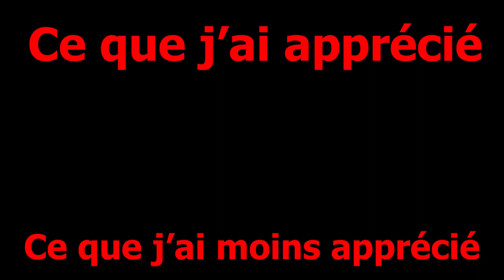Avis critique KENGAN ASHURA 🥋Saison 2 sans spoilers. Ou est notre héros?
Avis animation kenganashura sur

00:00 Intro.
01:00 Mes attentes.
04:10 Synopsis.
04:30 Ce que j'ai apprécié et moins apprécié sans spoilers.
08:00 Conclusion.